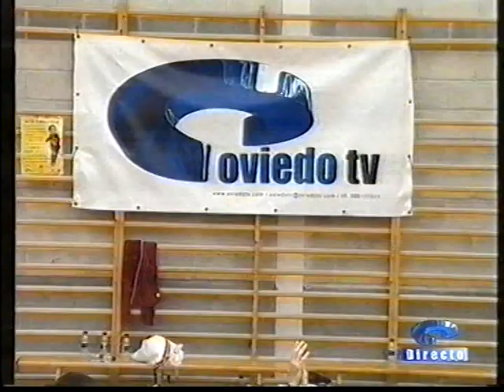Gala de la solidaridad 2004 Oviedo 2º Parte